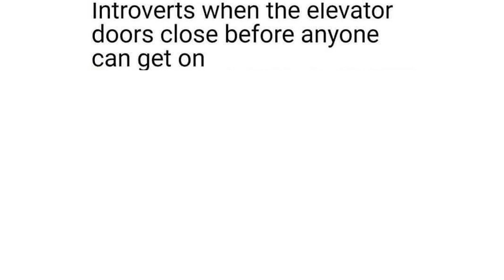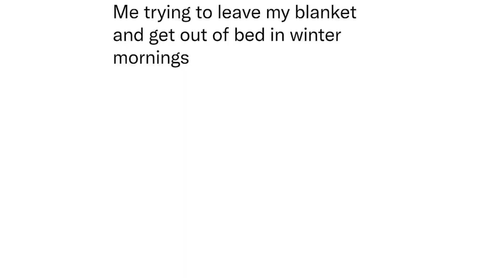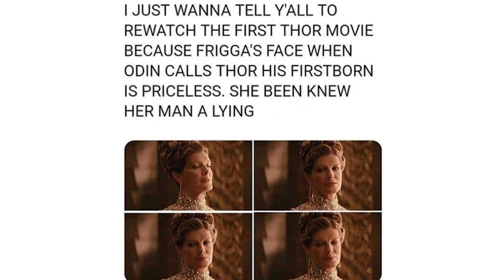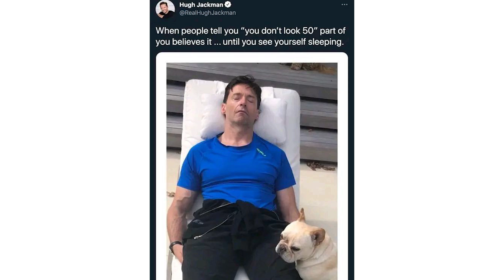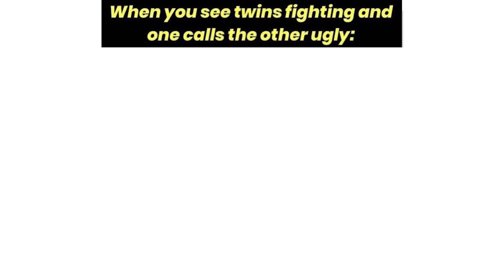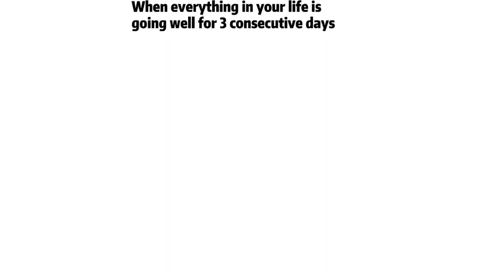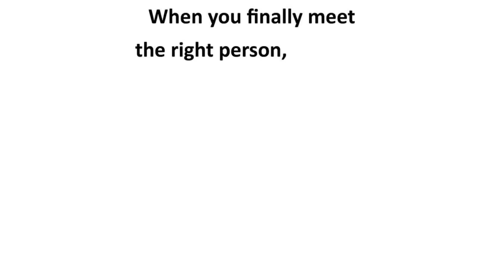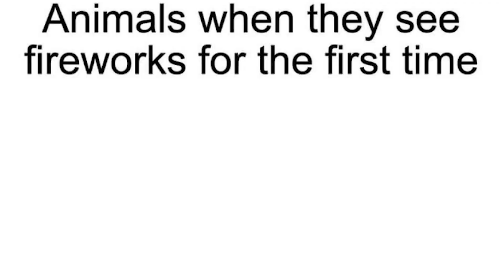WHAT IF HULK WAS FROM ALABAMA ? | MARVEL MEMES #126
WHAT IF HULK WAS FROM ALABAMA ?

Enjoy #126 episode of the funniest Marvel memes. (Mostly Spiderman memes adn Avengers memes) Mark your favorite meme in the comment. 💬😉